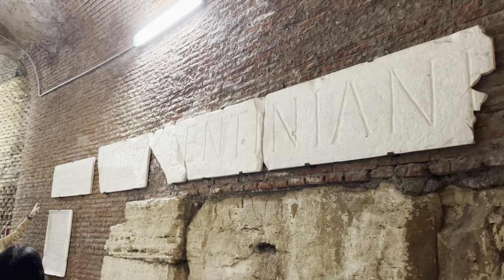Rome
Rainy visit to Rome. The ancient ruins and historic sites, including the Chiesa di Santa Maria Antiqua, which had been buried since the 6th century and was converted from an earlier Roman temple. I find it cool that there is a fortified escape route from the Vatican to Castel Sant'Angelo called the Passetto di Borgo.  Castel Sant'Angelo's odd design is because it was originally Emperor Hadrian's tomb.